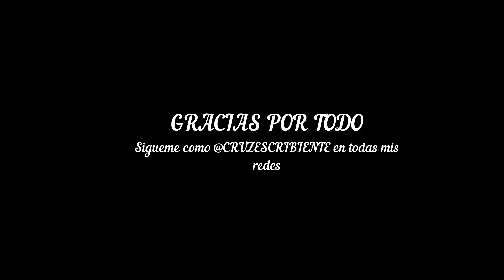LAS FOTOS DEL MONSTRUO - FANTASMA, DE LA SANTAMARIA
En 2014 se registró la fotografía de un fantasma en la Plaza de Toros de la Santamaria en Bogotá.

"Estábamos en el patio de cuadrillas y decidimos tomarnos una foto, al principio no nos dimos cuenta de nada pero cuando analizamos la foto vimos una extraña presencia al fondo", cuenta el novillero Enrique Parra

"Más tarde, volvimos a entrar a la plaza y como si nos hubiéramos puesto una cita vimos a este fantasma que era algo blanco y con unas orejas grandes de marrano, todos corrimos del susto, nunca nos había pasado esto en la vida", relató

El vigilante de la Plaza de Toros les contó a los novilleros que no es la primera vez que sucede ya que constantemente se escuchan gritos y se sienten extrañas presencias dentro de este antiguo monumento de los capitalinos.